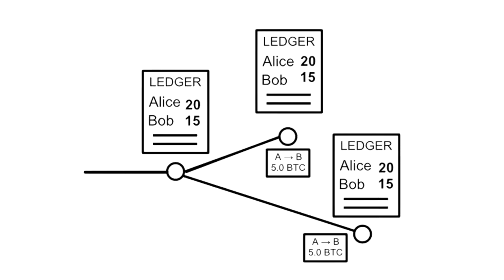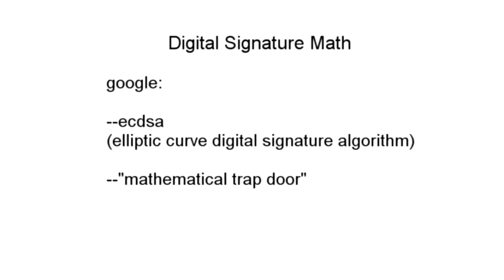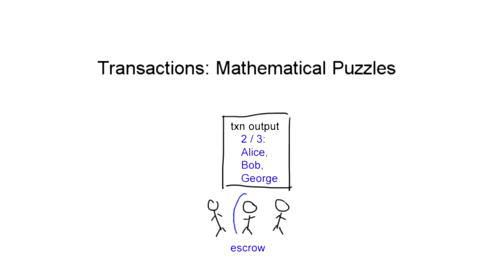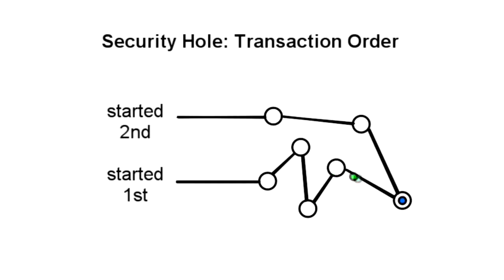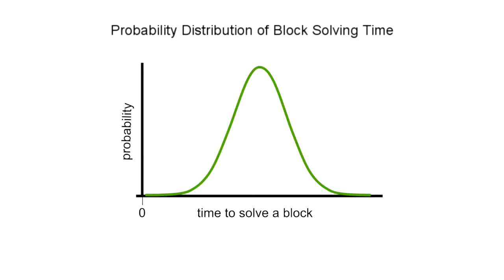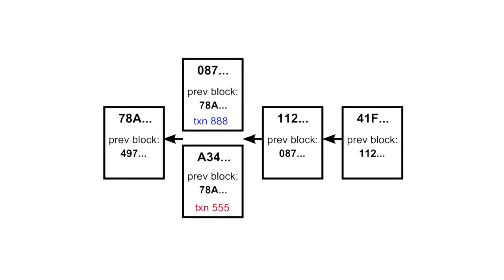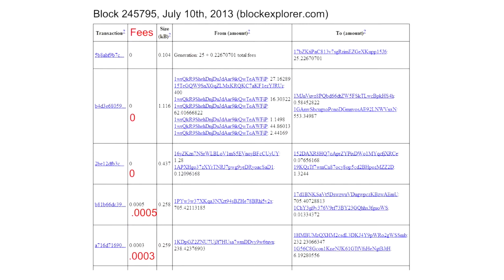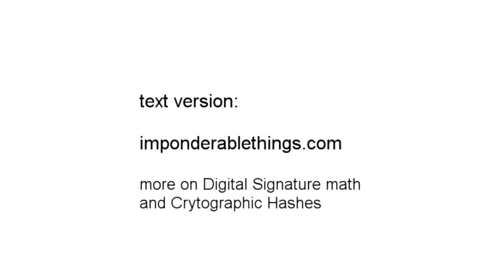Come Funzionano i Bitcoin